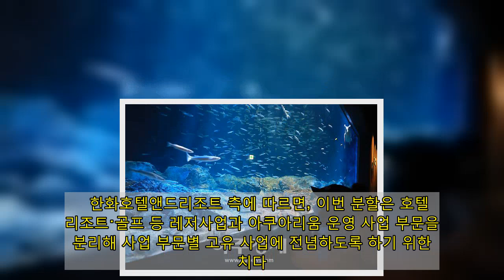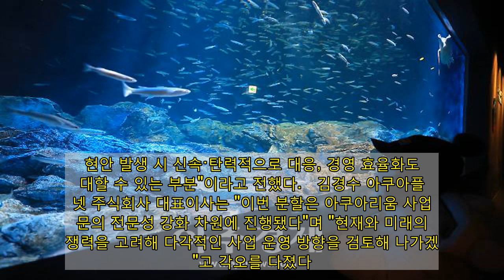한화 아쿠아플라넷, '물적분할' 통해 '독립'…경영 효율화 기대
경기도 수원시 영통구 아쿠아플라넷 광교. 아쿠아플라넷 광교에는 연면적 6천500㎡, 수조 2천t 규모에 샌드타이거샤크, 작은발톱수달, 펭귄 등 210여 종의 생물 3만 마리가 있다. ​ 코로나19 확산 방지를 위해 사회적 거리두기 단계에 따른 관람 인원을 통제한다.  [유대길 기자]  한화호텔앤드리조트(대표이사 문석)가 '아쿠아플라넷 주식회사'로 재탄생했다. 아쿠아리움 사업 부문 물적분할을 통해서다. 아쿠아플라넷 주식회사(대표이사 김경수)는 지난 1일 출범식을 열고 본격적으로 독립 경영체제에 돌입했다.   한화호텔앤드리조트 측에 따르면, 이번 분할은 호텔·리조트·골프 등 레저사업과 아쿠아리움 운영 사업 부문을 분리해 사업 부문별 고유 사업에 전념하도록 하기 위한 조치다. 한화호텔앤드리조트는 레저사업의 경쟁력 강화에 집중한다는 구상이다.   한화호텔앤드리조트 관계자는 "사업 부문별로 지속 성장을 위한 전문성과 사업 경쟁력을 확보하게 됐다"며 "아쿠아리움 사업 부문에 대한 독립적인 의사결정이 가능해졌다. 현안 발생 시 신속·탄력적으로 대응, 경영 효율화도 기대할 수 있는 부분"이라고 전했다.   김경수 아쿠아플라넷 주식회사 대표이사는 "이번 분할은 아쿠아리움 사업 부문의 전문성 강화 차원에 진행됐다"며 "현재와 미래의 경쟁력을 고려해 다각적인 사업 운영 방향을 검토해 나가겠다"고 각오를 다졌다.   한편 아쿠아플라넷 주식회사는 국내 최대 규모의 아쿠아리움 브랜드로 제주·여수·일산·광교·63 등 국내 총 5곳의 아쿠아리움을 운영 중이다.